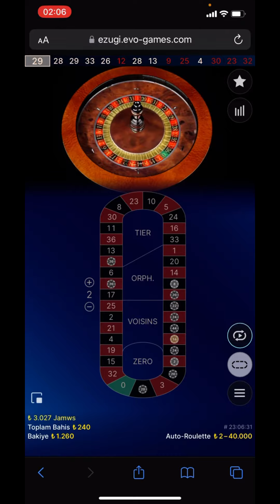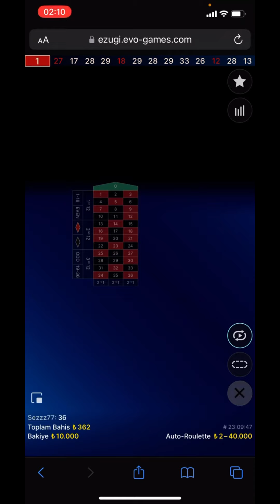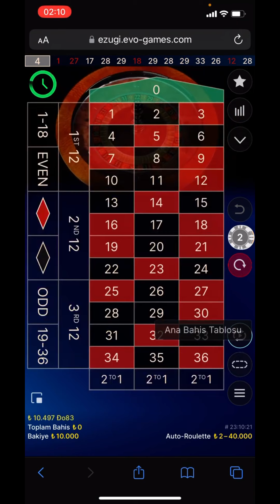DÜŞÜK KASA İLE EFSANE KAZANÇ !! 1.500 İLE BAŞLAYIP 10.000 İLE BİTİRMEK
Merhaba arkadaşlar bugün canlı casino oyunlarından Rulet oynadık. Bu oyun canlı casino oyunları içerisinde en beğenilen oyun olarak nitelenmektedir. bugün yine haracımızı aldık ve sizlerle bu heyecanı paylaştık biliyorsunuz ki kazanç olan her videonun arkasından çekilişlerimiz vardır. Kendi kendime eğlenmek ve zaman geçirmek amacıyla video yapıp sizinle paylaşıyorum. Şunu da belirtmek istiyorum,  kumar her zaman bir zevk oyunudur, para kazanmak için oynanmaz.

- Rulet Analiz
- Rulet Taktik
- Rulet Birbirini Seven Sayılar
- Rulet Analiz Programı
- Rulet Kasa Katlama
- Rulet Oyunu İzle
- Rulet En Büyük Kazanç
- Rulet Rekor
- Rulet Dünya Rekoru
- Rulet Türkiye Rekoru
- İmmersive Roulette
- İmmersive Rulet
- Auto Rulet
- Auto Roulette
- Lightning Rulet
- Lightning Roulette
- Laytning Rulet
- Laytning Roulette